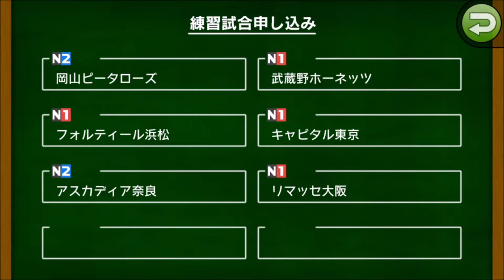【カルチョビットA #175】N1初年スタート（通算7年目） 武蔵野ホーネッツ＆つくば・ダ・ガマと練習試合【サッカークラブ育成ゲーム】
年明けの練習試合！